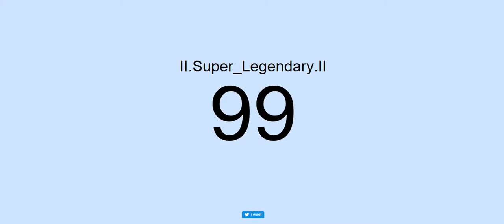II.Super_Legendary.II Reaches 100 Subscribers!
In the past couple of my videos, they involve live counts and I have been doing them of other YouTubers, so then I thought, why don't I do one of my self? So I record my live count and gained a new subscriber at the time of me recording this video.

Oh yeah and reached on July 3rd 2016 at 10:48AM (My Time Zone, which is GMT) 2:48AM (PDT) 5:48AM (EST).